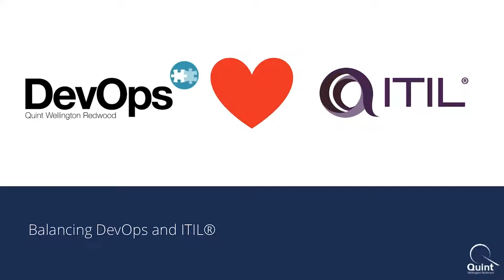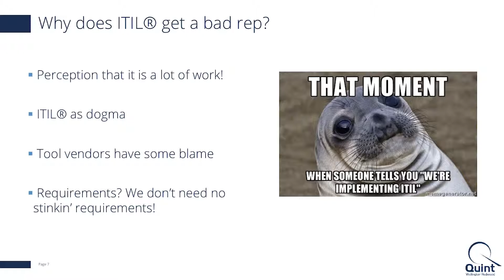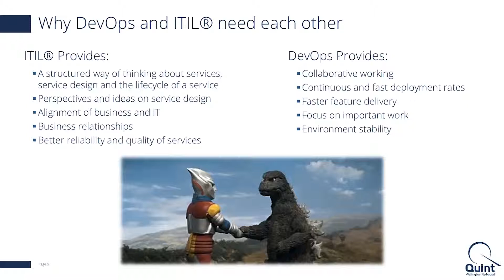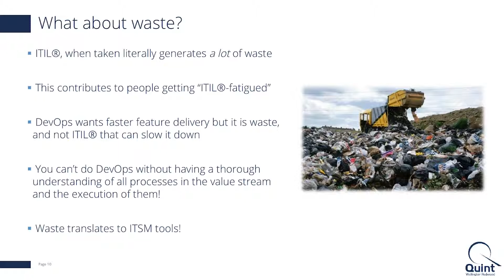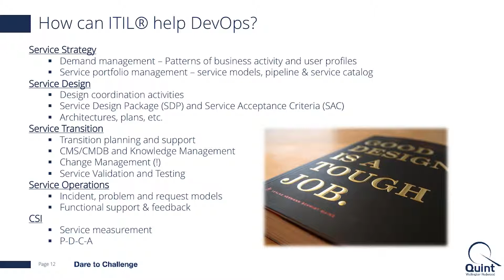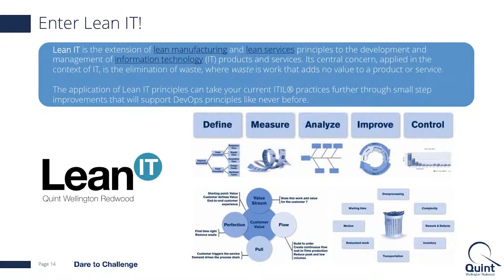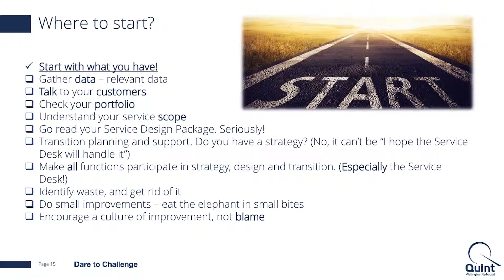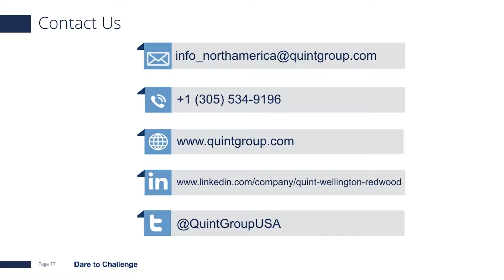Video: Balancing DevOps and ITIL®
Many organizations used DevOps as a tool to develop code, lob it onto Operations and quickly forget about it and move to the next item on the board. Other organizations use DevOps as a glorified incident management process, researching issues in code or infrastructure and quickly solving those. We have found that many are eschewing investments in IT Service Management (ITSM) capability development in favor of DevOps because of the perception of bureaucracy and over burdening of a single ITSM framework: ITIL®.
There is a perception that DevOps and ITIL® are not ‘compatible’ together; that an organization must choose one over the other and ‘stay in the lane’. It doesn’t have to be that way. There are more synergies between them than differences. Many organizations do not realize this and are missing out on service improvements that may be introduced and developed by looking at how to leverage and balance both frameworks.